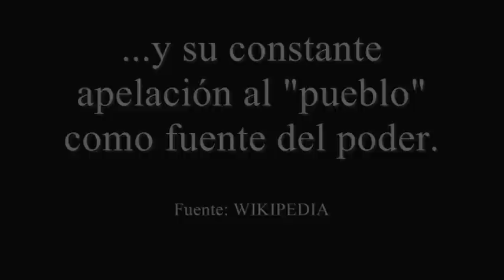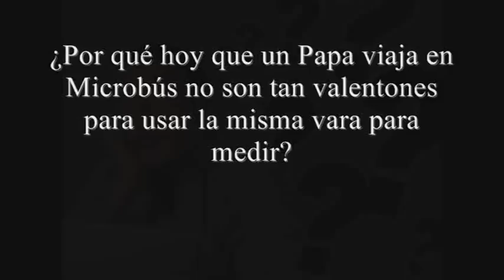La Doble Moral de Televisa